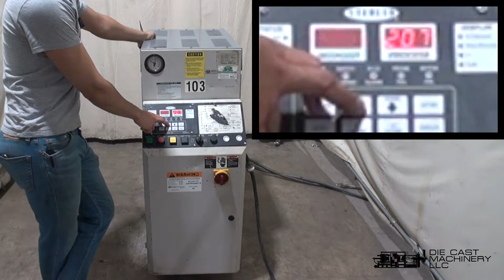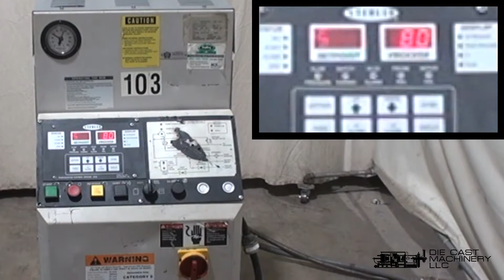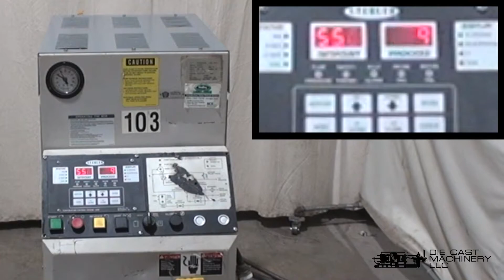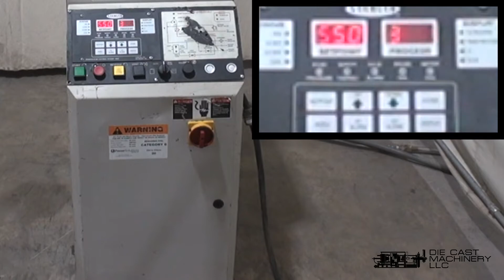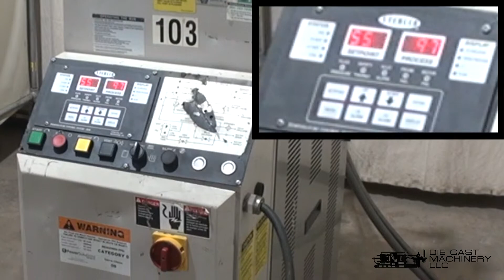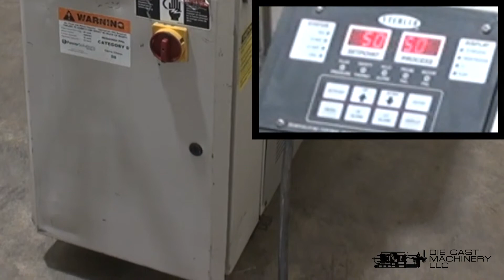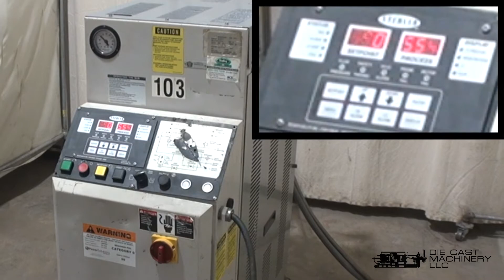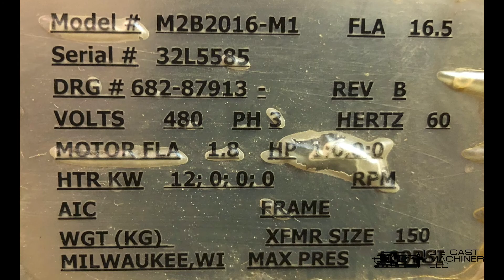Sterlco 12 kW Hot Oil Temperature Control Unit - DCM-4419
Watch this video as we powerup a used Sterlco Model: M2B2016-M1 12 KW Single Zone Portable Hot Oil Process Heater Temperature Control Unit with Cooling Water Circuit.

Manufacturer: Sterlco
Model: M2B2016-M1
Size: 12 KW
Inventory Number: DCM-4419

Features & Accessories:
M2B Microprocessor Controls
Alarms for low fluid pressure, pump rotation, over temperature
Set points for Process, High Alarm, Low Alarm
Displays for Process Temperature, Return Temperature and Temperature Difference and Water Cooling Circuit